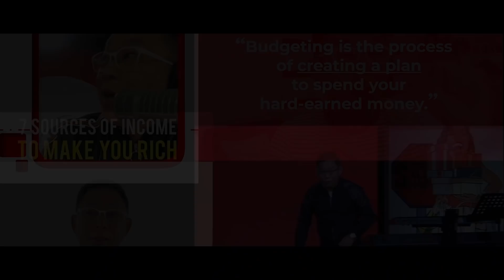NEGO TIPS: 7 Life Lessons We Can Learn From John Gokongwei Jr | Part 2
As we all know, the late Mr. John Gokongwei Jr. came from humble beginnings. He used to sell peanuts, and then from there he started his way up to become a successful entrepreneur. And it doesn't stop from there, he trained his children to become the best entrepreneurs as well.

During Mr. John Gokongwei Jr.s' wake, Robina Gokongwei's eulogy for his father taught me a lot of life lessons, that's why I'm also sharing with you the 7 life lessons that we can learn from Mr.John Gokongwei. By watching this, you will be inspired too. It was so humbling to listen from these 7 life lessons and we can also apply it in our lives. In addition to that, isa sa mga naituro din ni Mr. John Gokongwei (through Robina's eulogy) is about learning. Ask for advice (hanapin mo sa video kung saan ko sinabi ‘to), seek for growth, find a way kung paano ka uunlad. If you don't know how to do business, read books, attend seminars, ask coaches that will make you improve. So I hope na-inspire din kayo mula sa 7 life lessons na ito from one of the tycoons in the Philippines, Mr. John Gokongwei Jr.

We would also like to thank Forest Lake Memorial park for making this video possible.